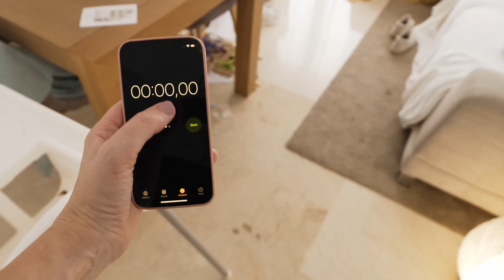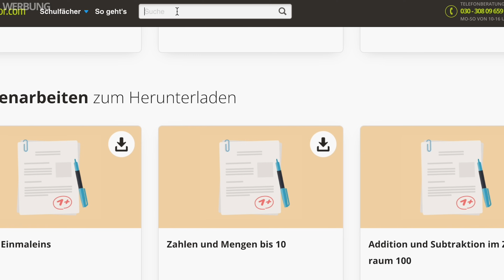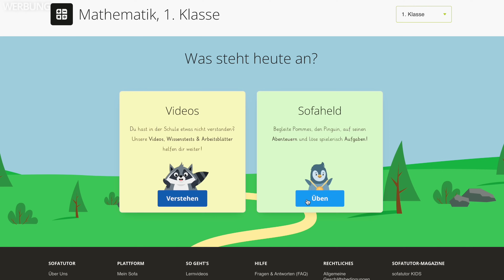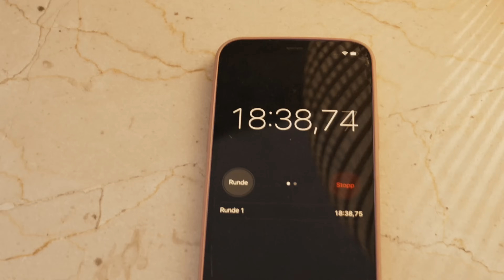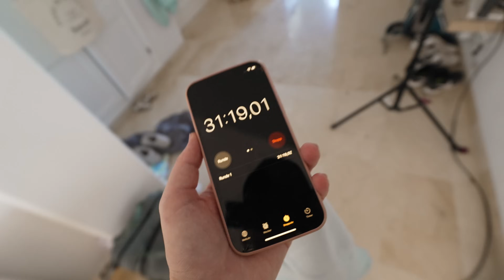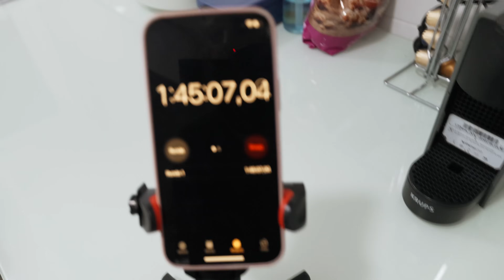Clean-up Challenge: WIE LANGE brauchen wir für die ganze Wohnung?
heute Putzen wir jedes Zimmer unserer Wohnung zusammen. Das Besondere ist, dass wir heute einen Timer währenddessen laufen lassen, damit ihr immer sehen könnt, wie lange ich in Echtzeit für etwas brauche. Während wir alles wieder auf Vordermann bringen und aufräumen lasse ich euch wieder ganz offen an meinen Gedanken und unseren Plänen teilhaben.
Ich hoffe, ich kann euch motivieren und ihr könnt das Video genießen. Ich freue mich schon sehr auf euer Feedback! ❤️

Alles Liebe Liz

Hier findet ihr den neuen Schreibtisch von Flexispot: *
Spart 10% mit dem Code: FLEXISPOTEC5